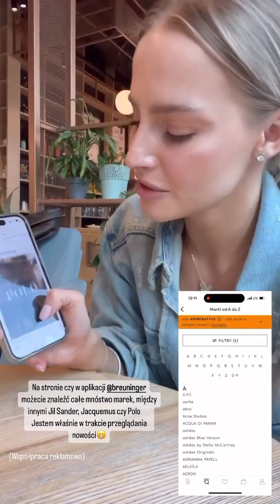Karolina Pisarek karolina pisarek story 2023 09 29